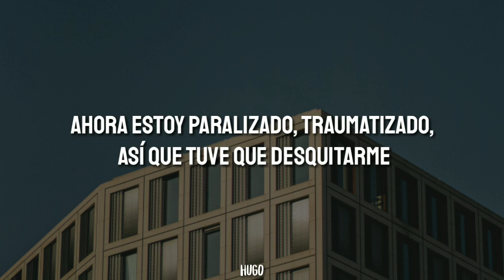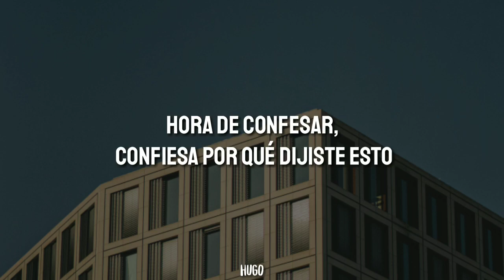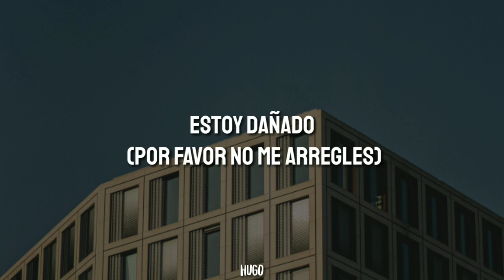Machine Gun Kelly - 5150 (Subtitulado en español)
Machine Gun Kelly - 5150

● If you are the owner of any content that has been uploaded on this channel and you want it removed please contact (in the comments section) and I will resolve the issue immediately.